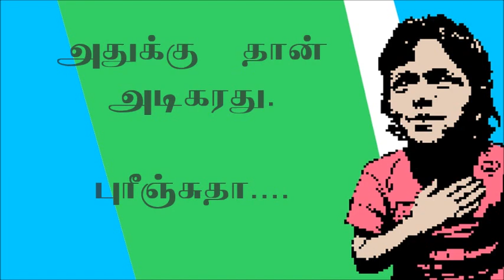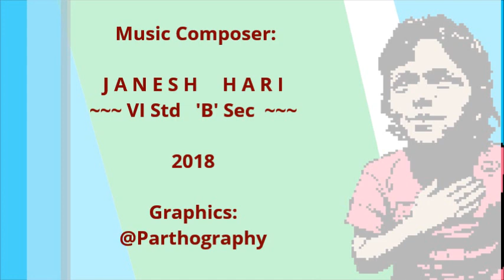Settai v3 - சேட்ட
சேட்ட  பண்றது தப்பா தப்பில்லையா?

Composer: Janesh Hari  6th std,  B sec
Graphics: @parthography

CC: 2018